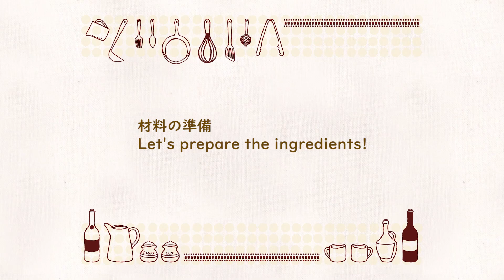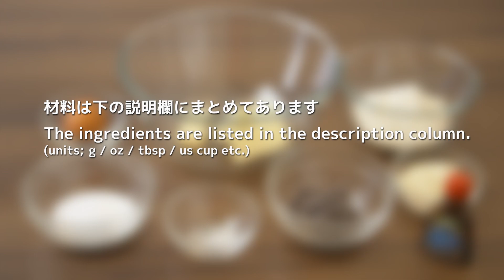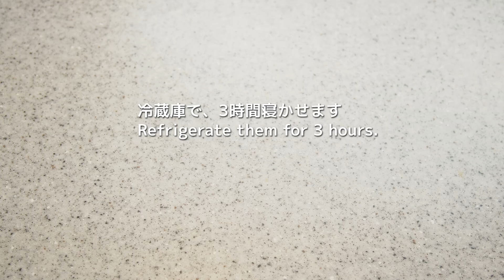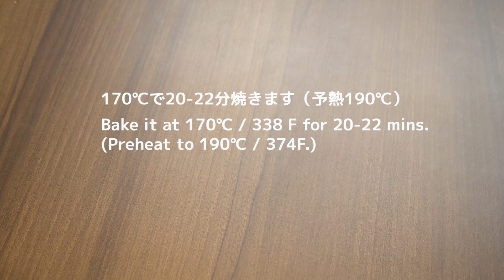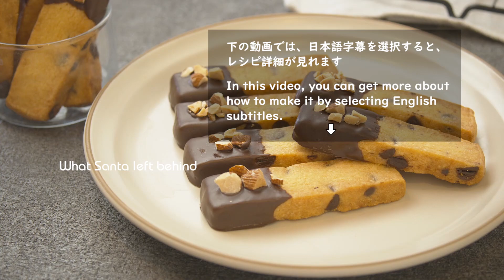【No Music】サクサク☆ざくざく チョコチップクッキーの作り方 / Crispy Crunchy Chocolate Chip Cookies Recipe【ASMR】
材料は下記にあります。
The ingredients are listed below.

塩　1ｇ
アーモンドプードル　30ｇ
薄力粉　120ｇ
バニラオイル　6滴

■コーティング＆トッピング
チョコレート　90ｇ
アーモンド　適量

90g (3.2 oz) unsalted butter
55g (1.9 oz, 4.5 Tbsp) granulated sugar
1 egg yolk
1g (1/5 tsp) salt
30g (1 oz, 5 Tbsp) almond flour
120g (4.2 oz, 1 us cup) cake flour
6 drops vanilla oil
60g (2.1 oz, 1/3 us cup) chocolate chips

■ Coating & Topping
90g (3 oz) chocolate
almonds